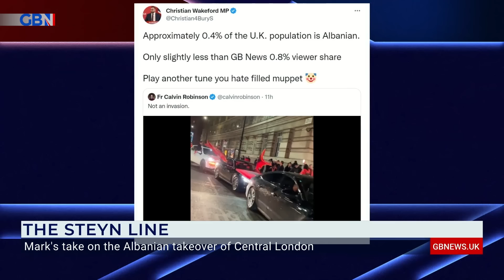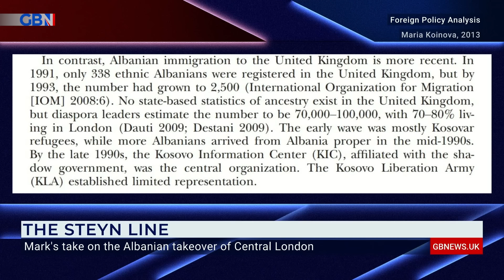Mark Steyn reacts to the Albanian 'takeover' of Central London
Mark Steyn gives his take on the Albanian 'takeover' of Central London, as they celebrated their independence day.